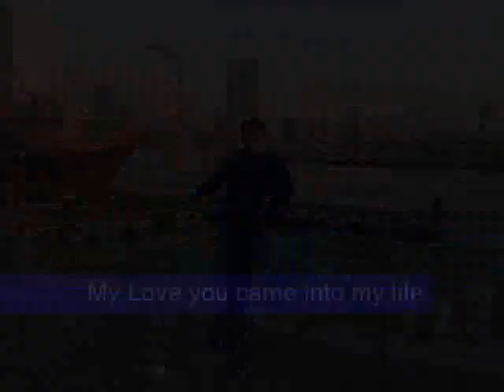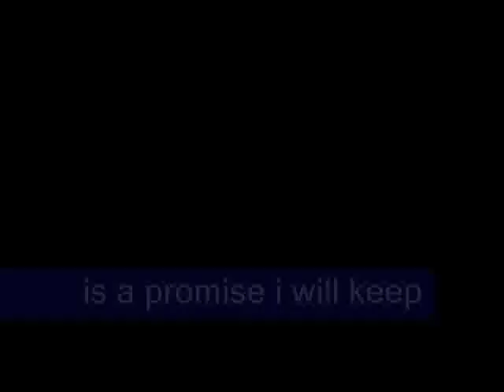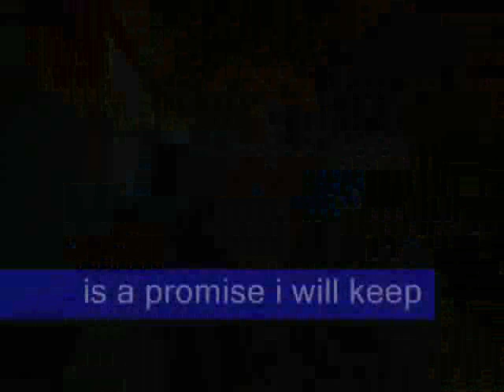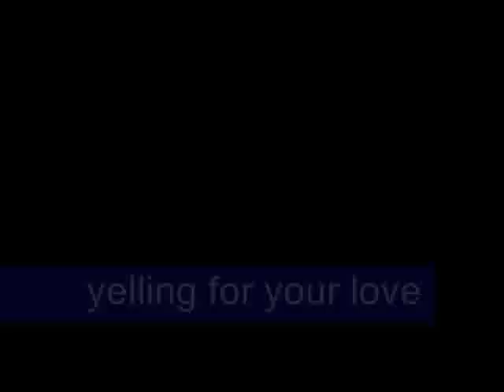Till The End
Till the end - original composition of romer/jossroan. it was performed by roxanne omilda and accompanied by romer mesina using yamaha psr2000/adobe audition/boeringher
I hope you will like it! God bless!